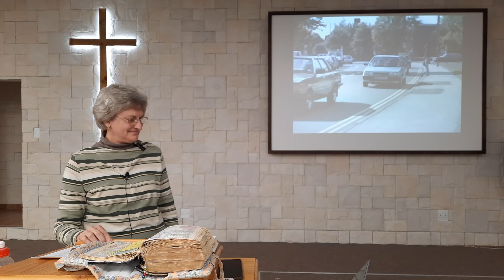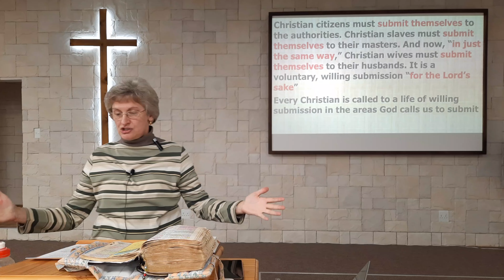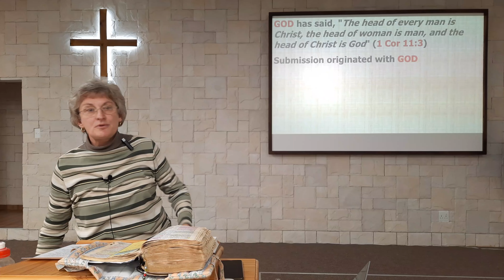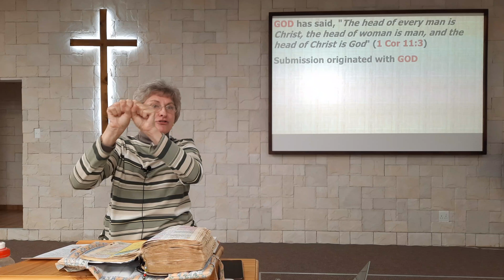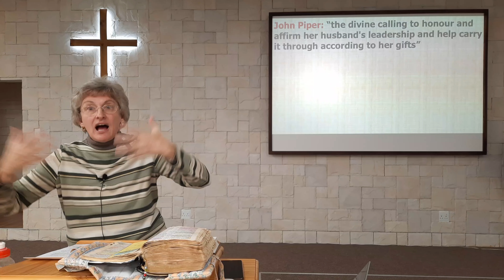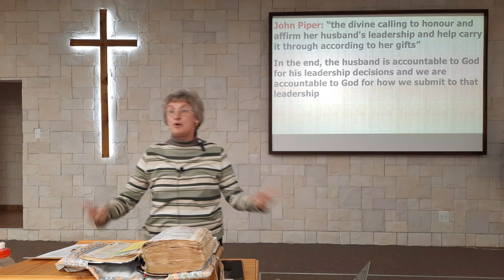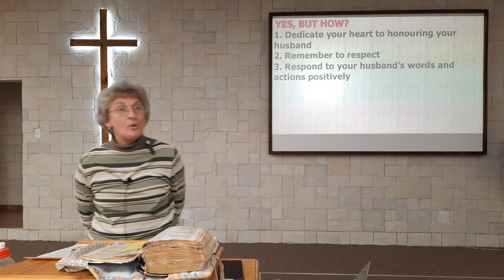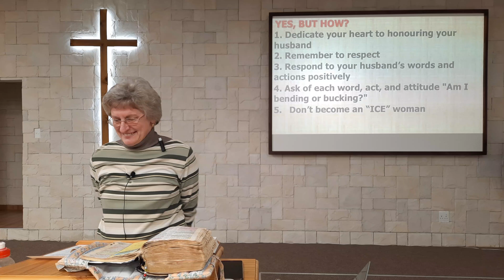Ladies' Bible Study "THE CHRISTIAN AS A WIFE (Part Two) (1 Peter 3:1-6)" - CSR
In this second study in our Biblical Womanhood series from 1 Peter 3:1-6, we consider the “hot topic” of a wife’s submission to her husband. What does the Bible REALLY teach us about this subject?